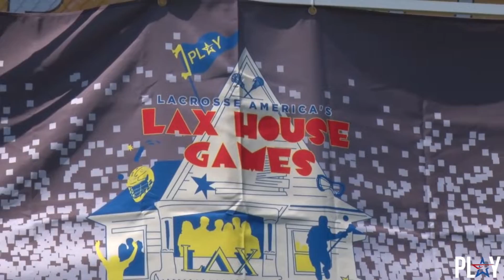Lax House Games 2016 Highlights hosted by Lacrosse America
A LAX EVENT FROM LACROSSE AMERICA

Welcome to Lacrosse America’s Lax House Games! A classic movie, a sold out inaugural year, a legendary stadium and America’s oldest sport collide in Michigan. Attracting competition over state lines and country borders creates a much needed experience from the largest event provider in the Midwest.

For more information please go to lacrosseamerica.com